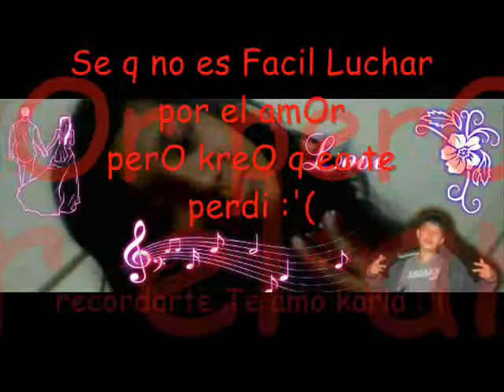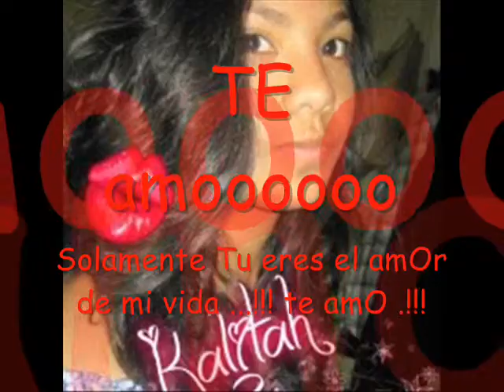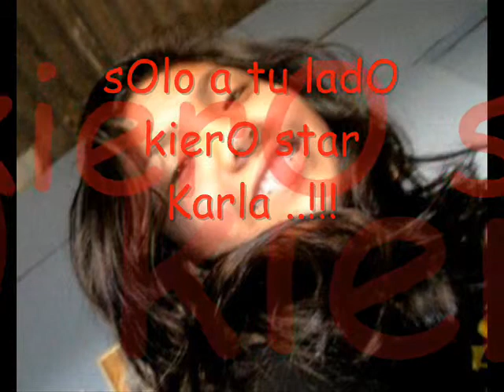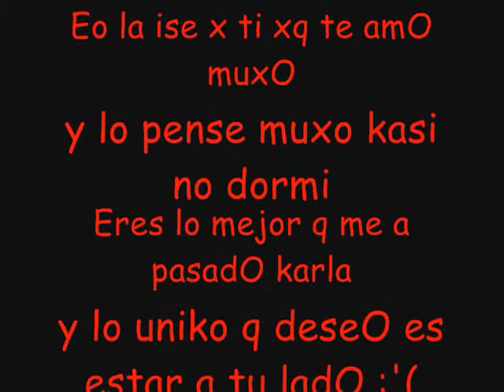Solo a Tu Lado .. kiero Vivir ..!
Ammm Ea me viste COmo me puse ablandO kn tigO .
SOlo se q solo a tu ladO kierO vivir karla